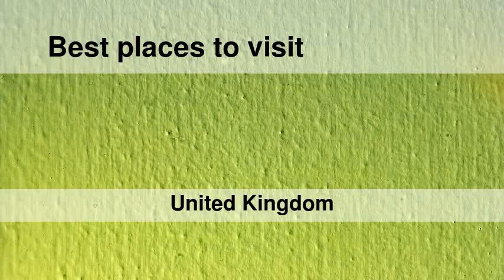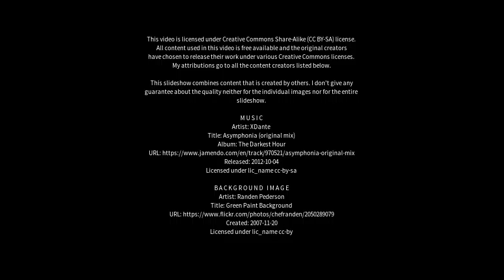Best places to visit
Best places to visit - Hailsham (United Kingdom) Best places to visit - Slideshows from all over the world - City trips, nature pictures, etc.